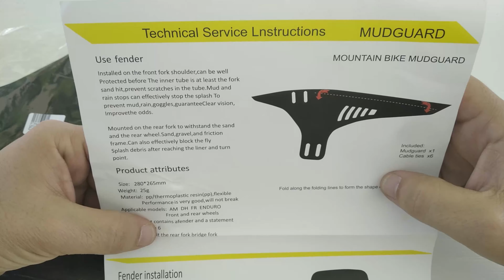Bike Fender Racing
Our channel is about HOBBIES. We cover lots of cool stuff such a